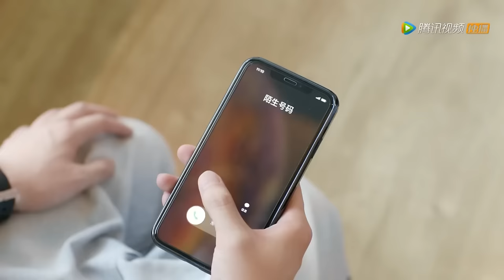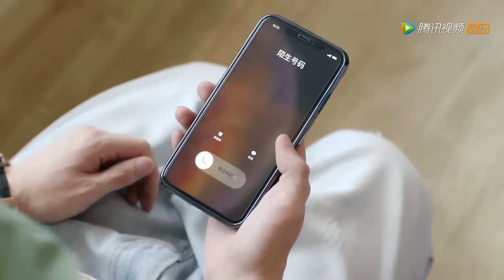Movie！丈夫出軌親閨蜜，妻子親眼目睹心碎瞬間，心灰意冷提出離婚！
⭐️ 剧名(Drama Name)：【酋长的男人 Mr. Fox and Miss Rose】

喜欢C-drama的朋友要支持正版哦，下载WeTV APP可以看全集正片：